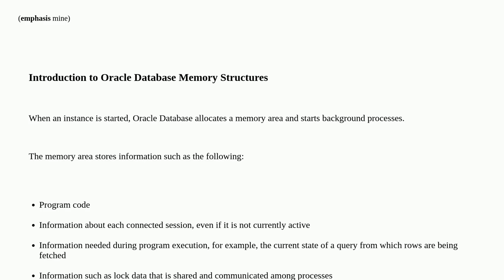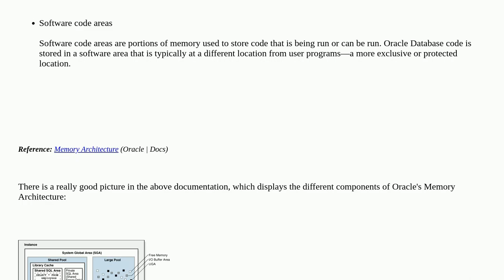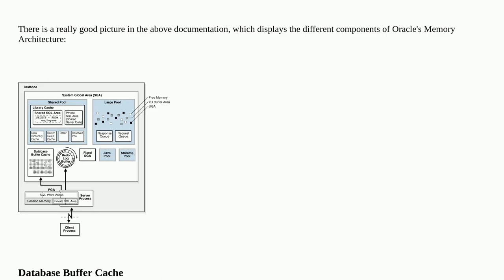Dba: How to know how much memory is used by each DB user in the cache buffer?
How to know how much memory is used by each DB user in the cache buffer?

A special thanks goes out to the community

  cache oracle oracle-21c